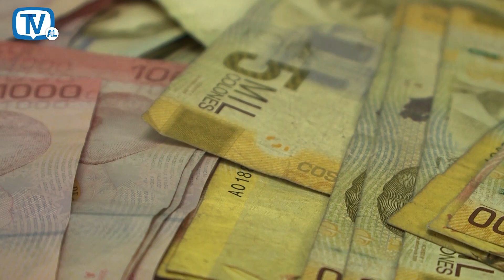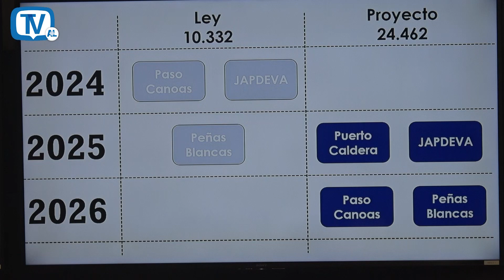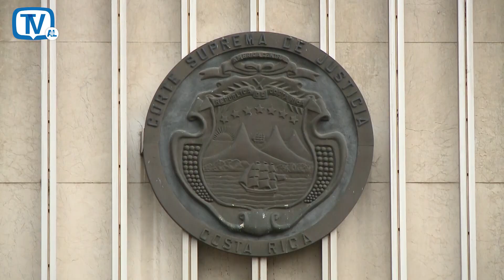Asamblea Legislativa Noticias, 25 de octubre 2024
-Comisión investigadora de la Caja llama a comparecer a Marta Esquivel

-Avanza nuevo intento por regular plataformas de transporte privado

-Apoyan crear registro público de personas sentenciadas por delitos sexuales

-Cuestionan propuesta que castiga a menores de edad por delitos de narcotráfico